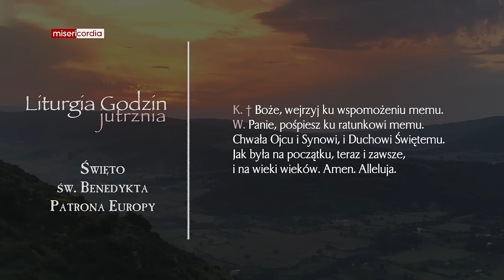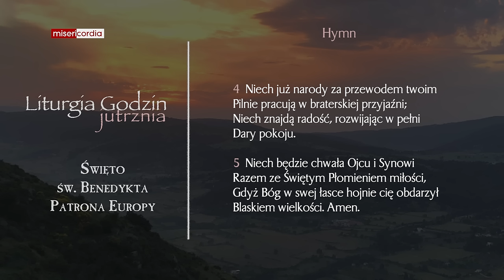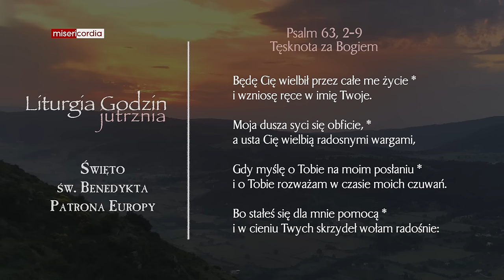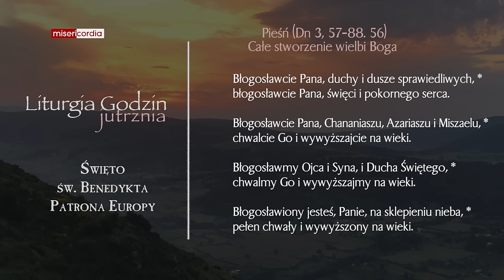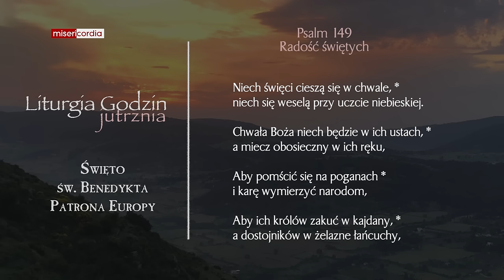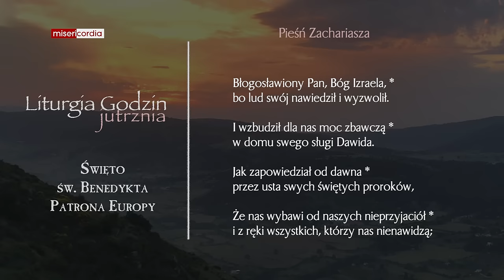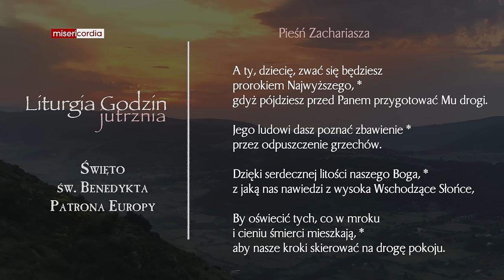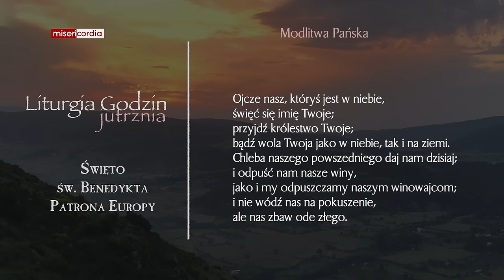Liturgia Godzin | Jutrznia | Święto św. Benedykta, Patrona Europy